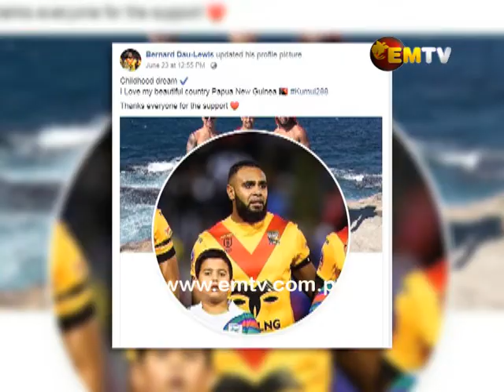Kumuls need more NRL players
Papua New Guinea still lacks NRL talent in the team, but the young Kumuls talent from Papua New Guinea have the chance to break into NRL and looking ahead, build a strong Kumuls team.